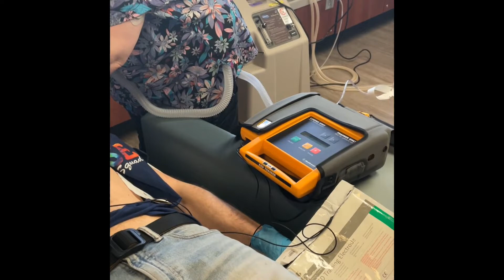Master the Mock Code: The First 15 - Stayin' Alive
This video was shown as supplemental education during the 2024 National Symposium session "Master the Code: The First 15" which  covers the critical actions that should occur during the first 15 minutes following a cardiopulmonary arrest in order to achieve the best possible outcome. Case scenarios encourage audience participation in discussing common errors, best practices in resuscitation, and the importance of teamwork.